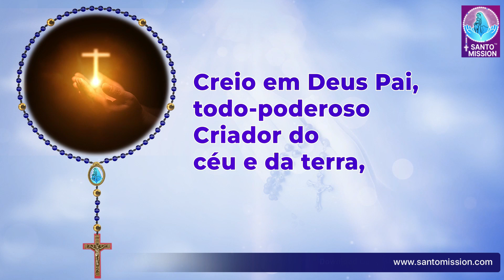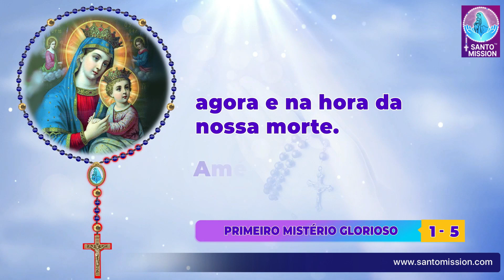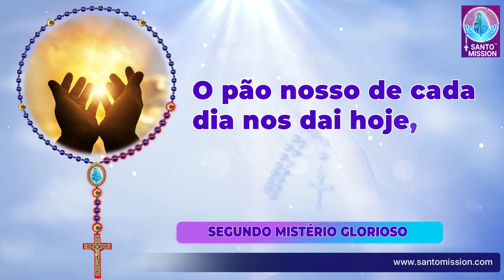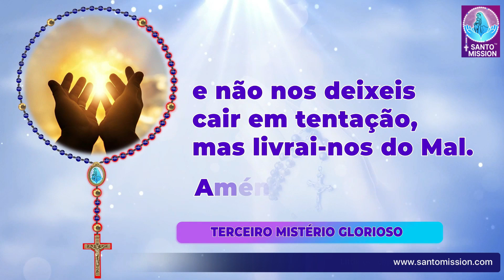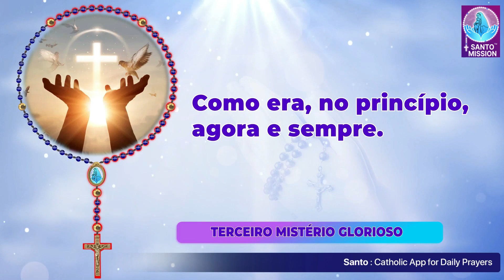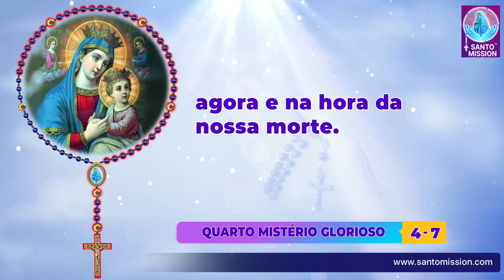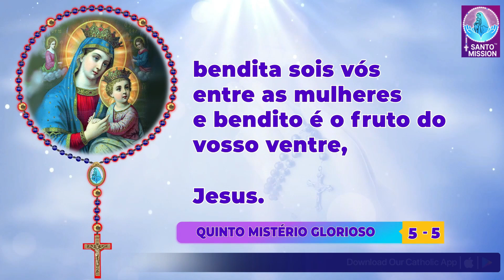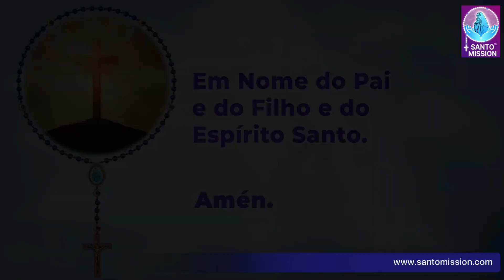Santo Rosário🙏🏻Quarta-feira🙏🏻July 10, 2024🙏🏻Mistérios Gloriosos do Santo Rosário🙏🏻Portuguese Rosary